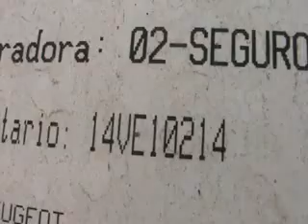SUBASTASMA PEUGEOT, 207 COMPACT 2011